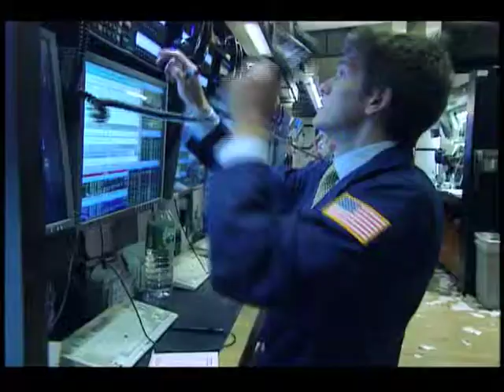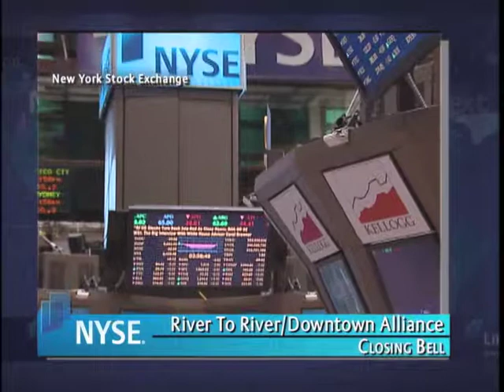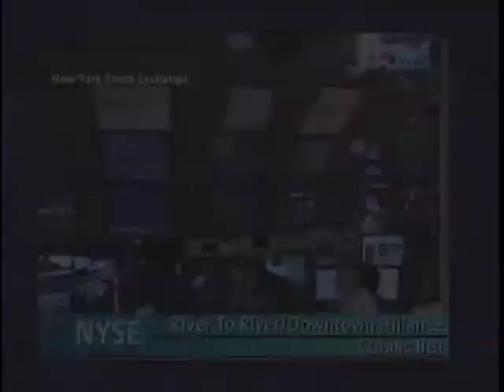2 July 2010 NY River to River rings the NYSE Closing Bell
River To River and Downtown Alliance rang The Closing Bell to Kick off July Calendar of Events